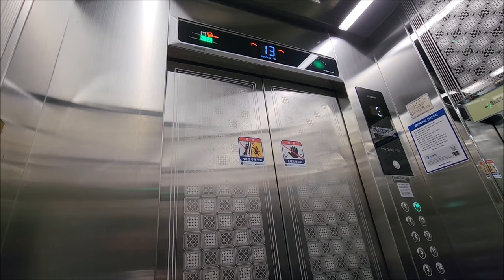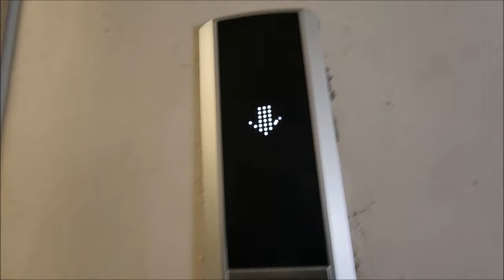[엘리베이터 탑사기] 전라남도 화순군 화순읍 교리 공간빌리지아파트 현대엘리베이터 GTLX-GH-1(M)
※교체전 탑사영상 (2021년 10월 시승)

화순읍 교리터널 인근에 있는 공간빌리지아파트는 1992년 상반기에 입주가 시작된 3개동/302세대/최소 10층~최대 13층 규모의 아파트단지입니다.

▷승강기 소개
이 단지의 엘리베이터는 현재 설치된 기종이 네 기종으로 파편화되어 있습니다. 최초설치 당시 1992년식 기종불명의 승강기였다가 현대엘리베이터의 기종으로 전면교체됐는데요, 2005~2007년에 7대의 승강기, 그리고 나머지 7대는 1997년/2022년에 걸쳐서 각기다른 기종으로 전면교체가 진행됐습니다.

제일 먼저 101동 6-7, 8-9, 10-11, 12-13/102동 1-2, 6-7/103동 1-2라인은 1997년 LG산전 VP-L4로 교체되다가 2022년 현대엘리베이터의 플랫벨트 기어리스 모델 GTLX로 전면교체됐습니다.

그 외 2005년 102동 12-13 라인이 현대 STVF-3로, 2006년 102동 3-5 라인이 STVF-4로, 2007년 101동 1-2, 3-5/102동 8-9, 10-11/103동 3-5 라인이 STVF-5로 전면교체됐습니다.

이번에 시승한 2022년 전면교체 대상 엘리베이터는 스테인리스 재질의 내장재가 적용됐으며, 1층 승장에 터치리스 풋버튼이 적용되어 버튼 누름 없이 엘리베이터를 호출할 수 있습니다. 그 외 행선버튼/위치표시기 등은 현재 현대엘리베이터의 엔트리 라인업에 속하는 부품들이 적용됐습니다.